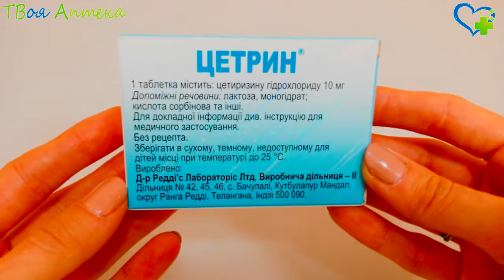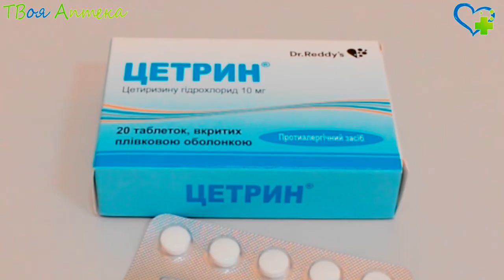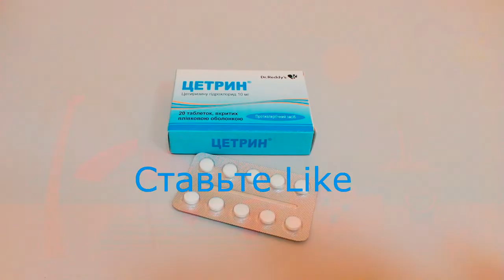Цетрин таблетки - показания (видео инструкция) описание, отзывы - Цетиризина гидрохлорид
Применяется как для лечения сезонных, так и терапии круглогодичных аллергий, аллергических конъюнктивитов и ринитов, кроме того, применяется при аллергических дерматозах, крапивницах (в том числе хронических и рецидирующих), атопическом дерматите, при ангионевротическом отеке.

Благодаря действующему веществу препарата, - метаболиту гидроксизина цетиризину, - препарат способен предупреждать возникновение аллергических реакций, а в случае, если аллергия уже началась, – снижать выраженность ее симптомов.

Имеет антиэкссудативный и противозудный эффект, обладает способностью уменьшать способность капилляров к проницаемости, снижать миграцию нейтрофилов, базофилов, а также эозонофилов, купировать спазмы гладких мышц. Устраняет аллергические реакции, которые проявляются на коже, в частности, на холодовую крапивницу, специфические аллергены, введение гистаминов, уменьшает гистамининдуцированную бронхоконстрикцию, возникающую при бронхиальной астме.

Обладает крайне низким антисеротониновым и антихолинергическим действием, не вызывает сонливости, заторможенности (при приеме рекомендованных дозировок). У 95% пациентов противоаллергическое действие наступает через час после его приема, у 50% - через полчаса. Важным свойством препарата является его способность не вызывать привыкание даже при продолжительном приеме. Его действие продолжается еще в течение трех суток после прекращения его приема.

Противопоказания
Не назначают при аллергии на цетиризин или гидроксизин, а детям в возрасте до 6 лет не назначают в таблетированной форме, а только в форме сиропа.

Запрещено.

Принимается по 1 таблетке 1 раз в день, в одно и то же время дня. Юным пациентам от 6 до 12 лет достаточно принимать по полтаблетки. Такая же доза назначается, если пациент страдает от почечной недостаточности. Обычная длительность лечения – от 1 недели до 1 месяца. При показаниях препарат может приниматься до полугода.